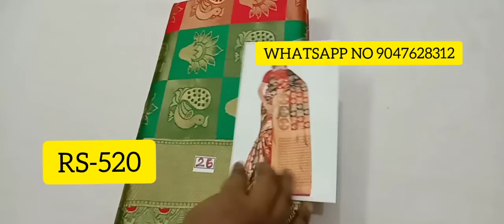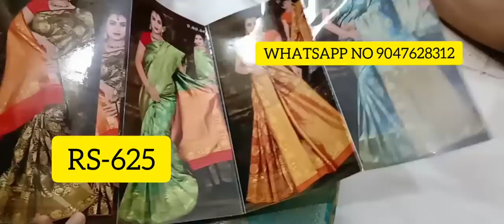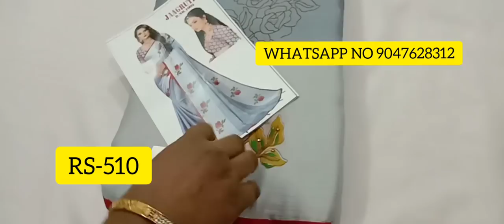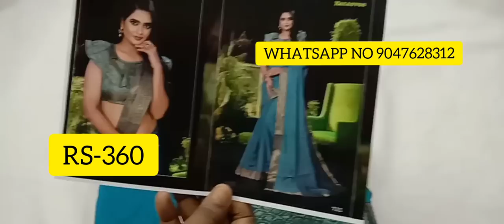(30.09.2020) AISHWARYAM PATTU SAREE'S COLLECTION IN